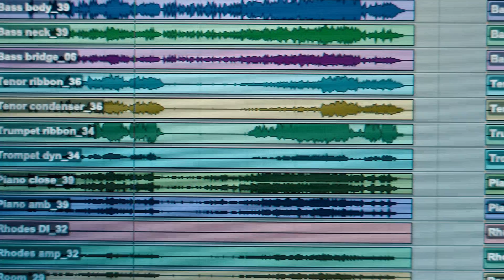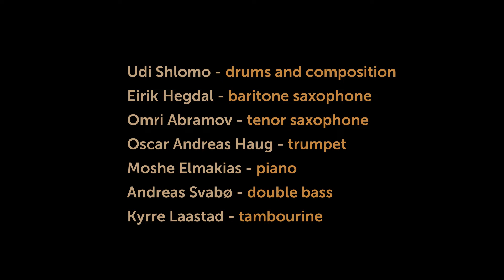Udi Shlomo - It's Alright Now (The Alternative Take)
It's Alright Now - from the album "You & Me"

Udi Shlomo - drums and composition
Eirik Hegdal - baritone saxophone
Omri Abramov saxophone
Oscar Andreas Haug - trumpet
Moshe Elmakias - piano
Andreas Svabø - double bass
Kyrre Laastad - tambourine

Video: Sigurd Vaagland
Cover photo: Bjørn Ánte Røe
Recording & mixing: Kyree Laastad
Mastering: Karl Klaseie